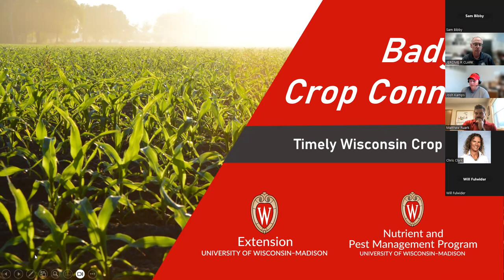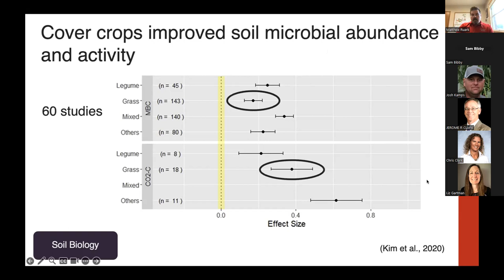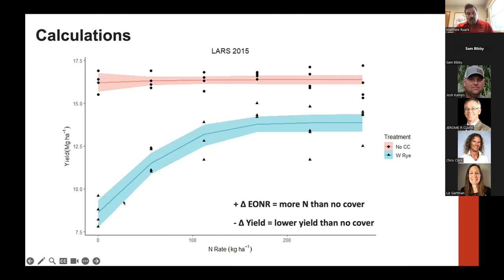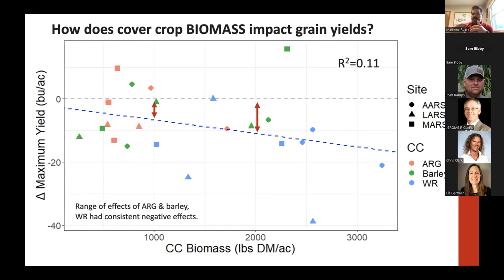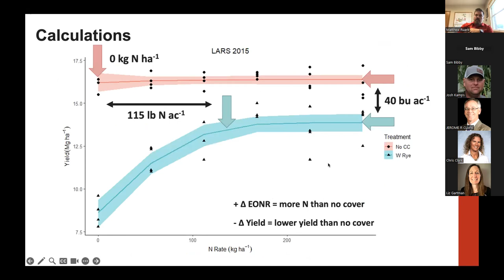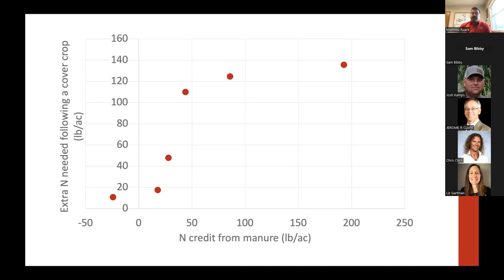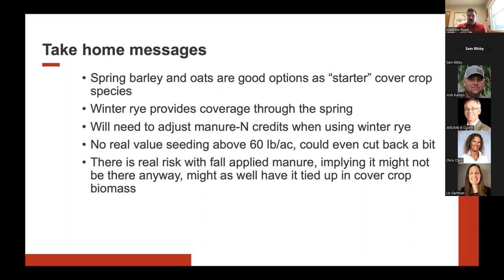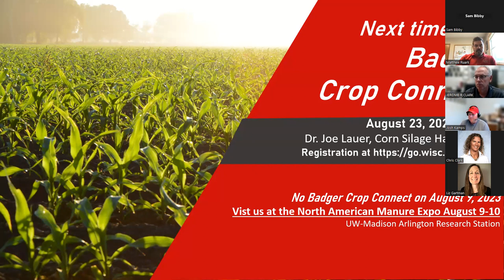Badger Crop Connect Webinar Series 2023: July 26, 2023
The July 26th Badger Crop Connect session features discussions by Dr. Matt Ruark, UW-Madison Professor and Extension Soil Scientist. Matt Ruark shares results from cover crop studies from the past 10 years. He highlights the pros and cons of too little or too much cover crop biomass and works to define the ideal management strategy for cover crops after corn silage with manure application.